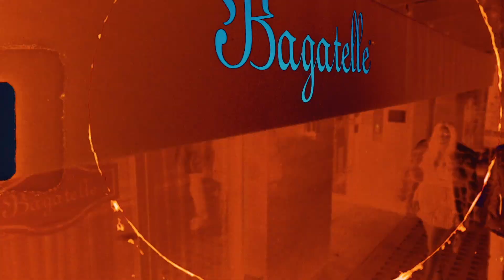CELEBRITY FASHION PARTY | PROMO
A short showreel showcasing the promo I filmed for a Celebrity fashion party.